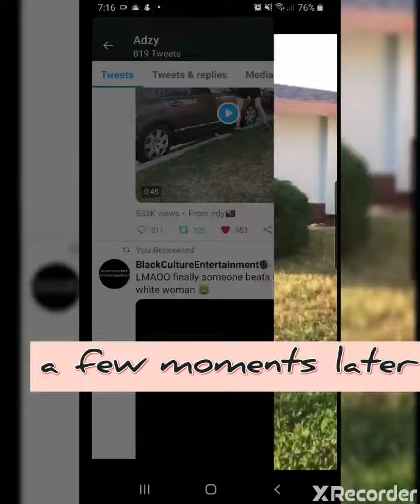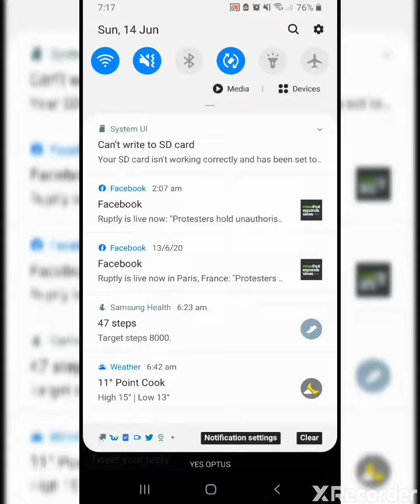Karen gone wild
Another Karen caught on camera

Original video from@superduperedy